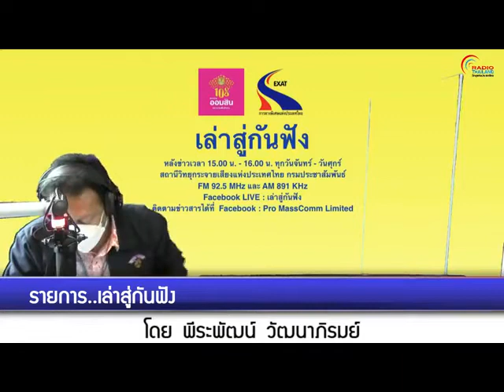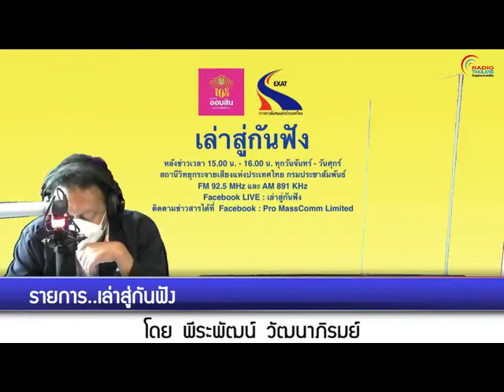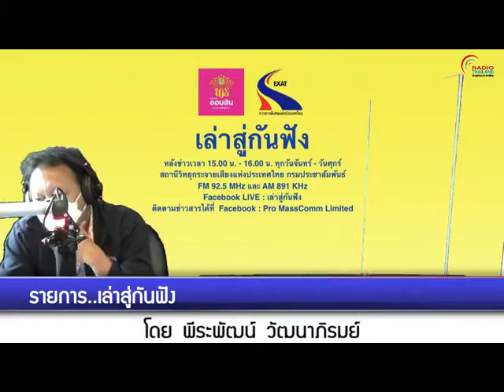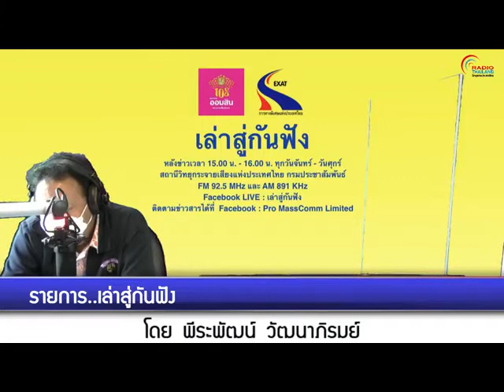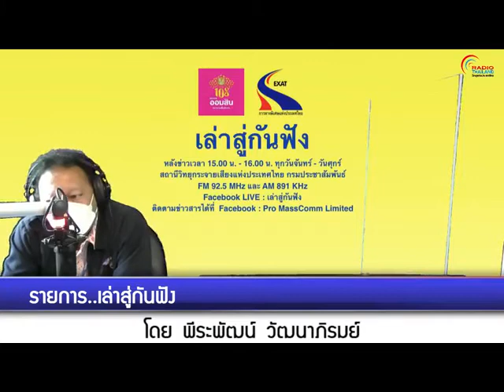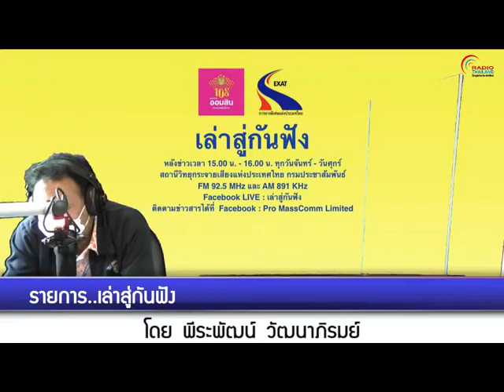เล่าสู่กันฟัง 290664 เรื่อง : ฉีดวัคซีนโควิดครบ2เข็มต้องตรวจภูมิคุ้มกันหรือไม่?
เรื่อง  : ฉีดวัคซีนโควิดครบ2เข็มต้องตรวจภูมิคุ้มกันหรือไม่?
สัมภาษณ์ : นายแพทย์ศุภกิจ ศิริลักษณ์   อธิบดีกรมวิทยาศาสตร์การแพทย์ กระทรวงสาธารณสุข